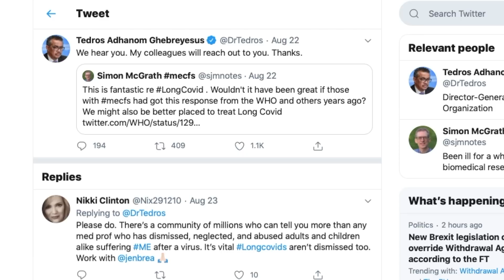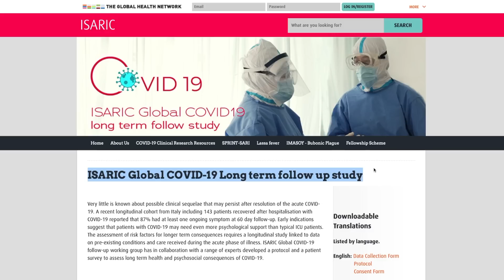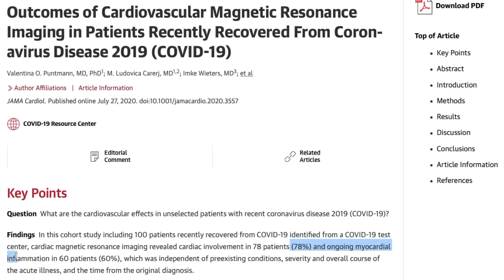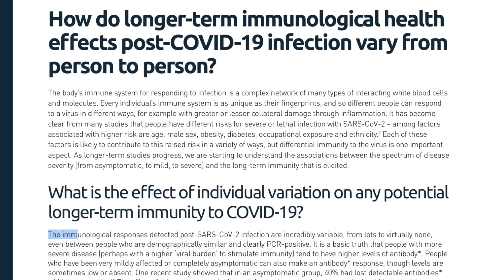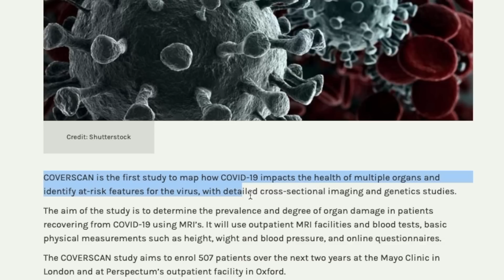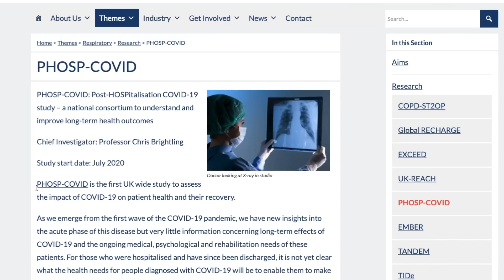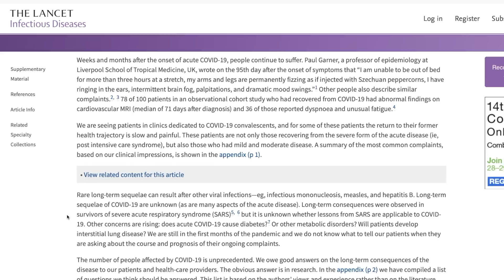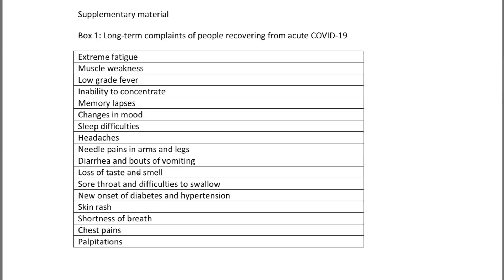Long Covid vs The Medical Establishment: Round One - Recognition and Research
Until now, the patients have been leading the research into Long Covid, driving for recognition and trying to establish what could possibly work for rehabilitation. But now the medical establishment is starting to take notice. What clinical and academic research projects might we expect into the condition, and what questions do they hope to answer? Featuring interviews with Professor Danny Altmann from Imperial College London and Professor Rob Copeland from Sheffield Hallam University.

Wondering who I am and why I’m making these films about Covid-19?

0:00 Introduction
0:34 Recognition
2:42 What Havoc is Covid-19 Wreaking to Our Bodies?
3:02 Prof Danny Altmann
5:58 Who Gets Long Covid, And Why?
8:48 Research
13:20 Prof Rob Copeland
17:02 Conclusion